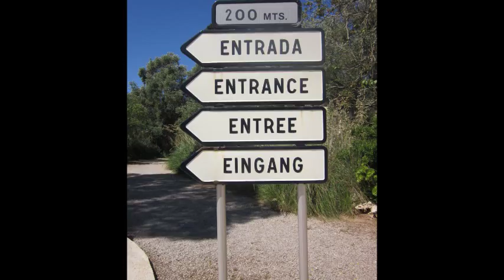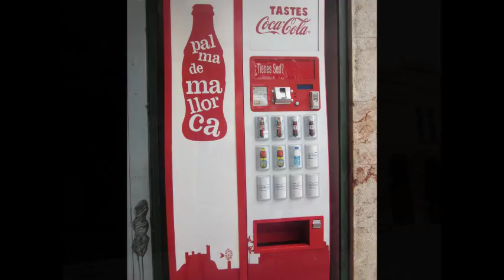Miri, Katrina, Mallorca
mallorca may 2013